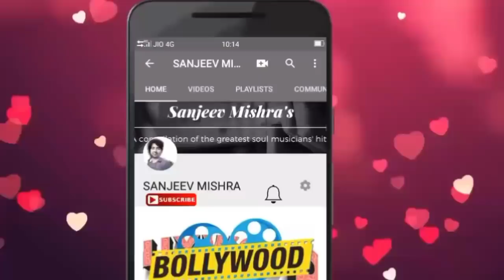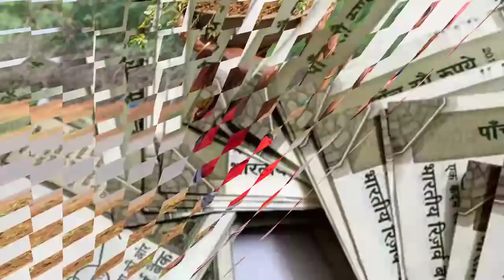धमतरी जिला छत्तीसगढ़ की सच्चाई नहीं जानते होंगे !! | dhamtari | chhattisgarh | dhamtari district 2020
1. Laptop =

2. Camera =

3. Microphone =

4. Mobile for editing =

5. Tripod =

6. Hand Tripod =